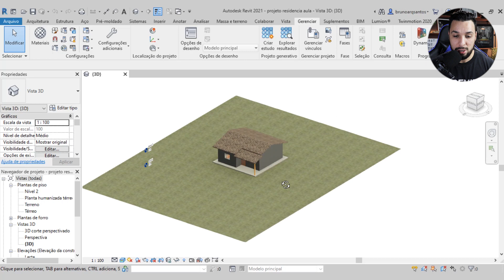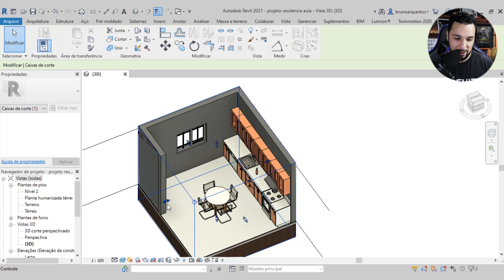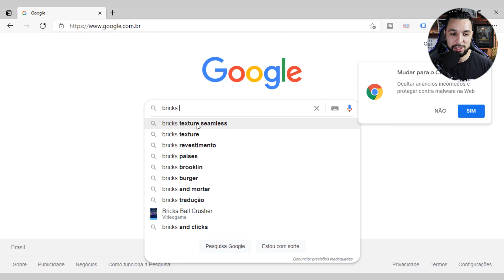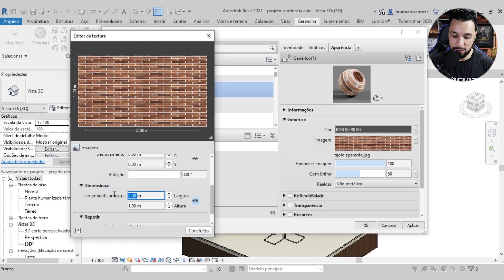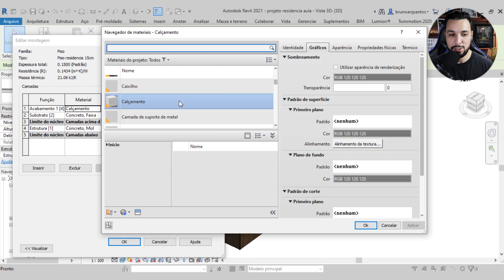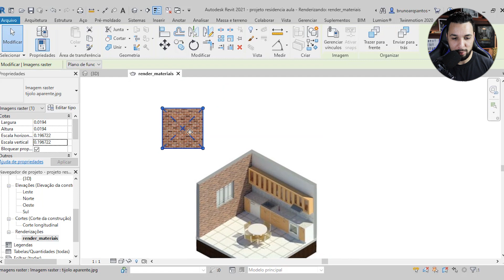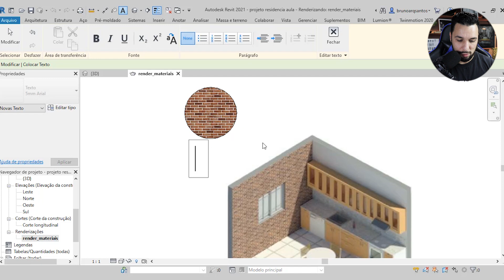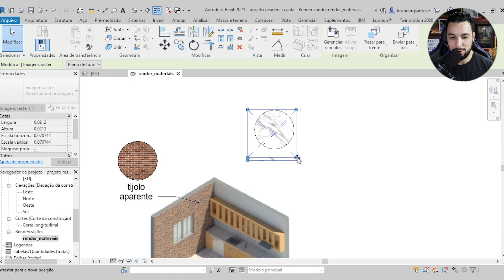😱(ADEUS PHOTOSHOP EP-01) CHAMADAS DE MATERIAIS NO REVIT SEM PROGRAMAS DE EDIÇÃO